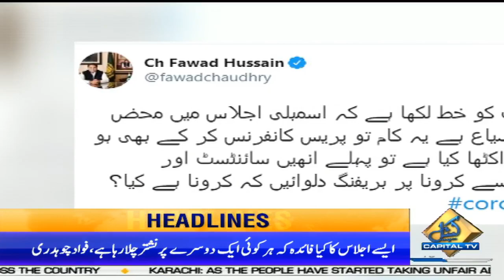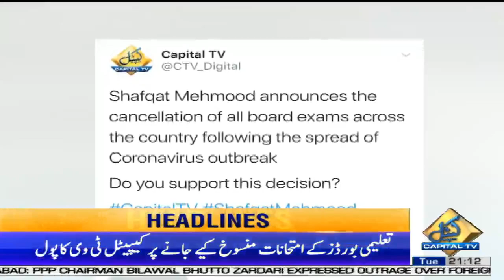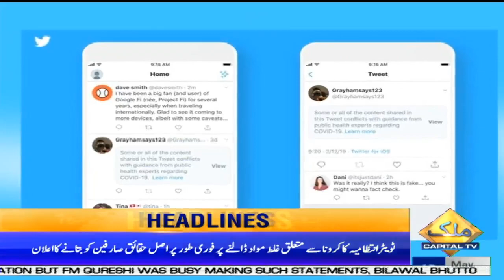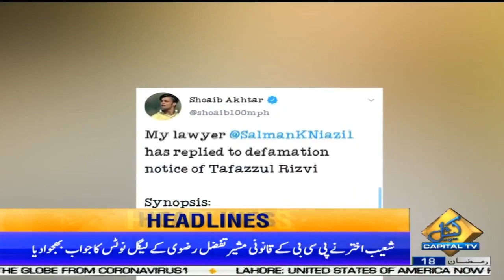Bilawal Bhutto Lashes out on PTI Govt | News Headlines | 9:00 PM | 12 May 2020